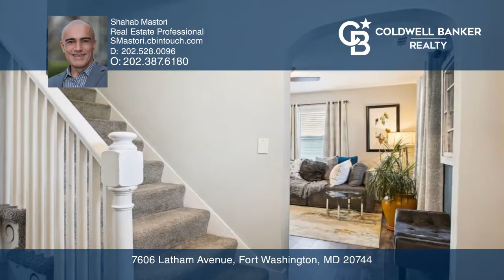7606 Latham Avenue Fort Washington, MD | ColdwellBankerHomes.com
7606 Latham Avenue, Fort Washington, MD

Welcome home to 7606 Latham Avenue! Completely updated single family home located in sought-after Oxon Hill! Minutes from National Harbor and MGM National Harbor Casino, this area is booming! Boasting an array of sleek finishes, this three-bedroom, two-and-one-half-bathroom home will give you the sp